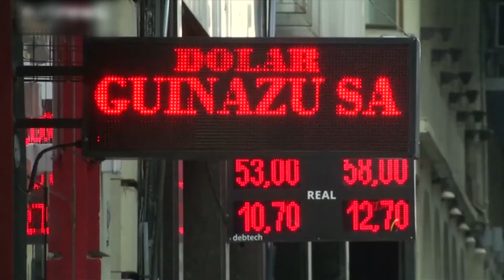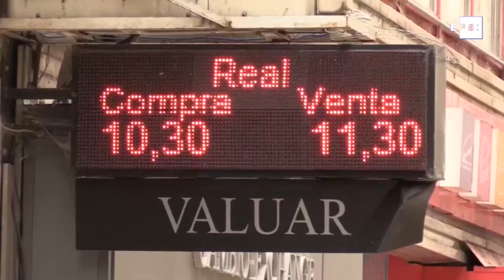Los operadores turísticos observan con cautela la situación que vive Argentina